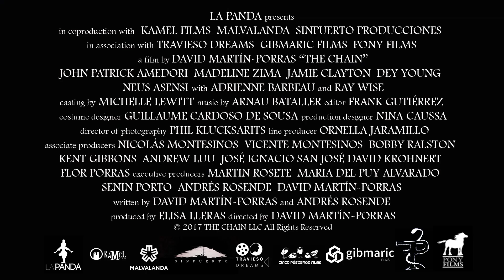TRAILER THE CHAIN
THRILLER PSICOLÓGICO. Cuando Mike descubre que tiene la misma enfermedad neurológica de su padre, decide poner fin a su vida para no acabar como su progenitor. Para ello entrará en una cadena de suicidios asistidos que opera bajo una regla: si quieres morir, tienes que matar a alguien primero.

Director: David Martín Porras
Reparto: John Patrick Amedori, Neus Asensi y Ray Wise